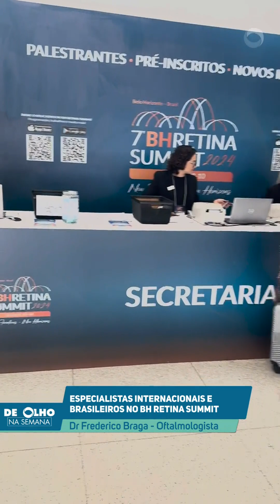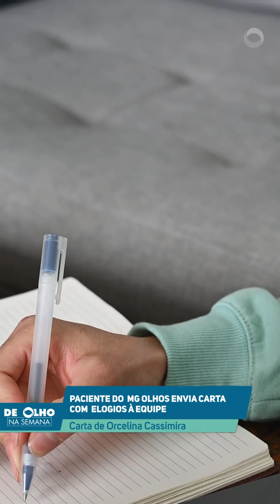De Olho na Semana - 024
De Olho na Semana - episódio 024

🌟 Desenvolvendo Líderes, Sendo Elogiados e BH Retina Summit 🌟

Essa semana foi intensa aqui na Rede Oftalmo, com o início do Programa de Desenvolvimento de Lideranças que já está trazendo reflexões importantes para nossos gestores. 👩💼👨💼 A pergunta que norteou o encontro foi: "O que devemos parar, continuar e começar a fazer?" Uma trilha que promete transformar nossa forma de liderar!

Em Belo Horizonte, estamos de olho no BH Retina Summit, onde grandes especialistas de retina e vítreo discutem os avanços mais recentes. Uma verdadeira imersão em inovação e ciência! 🔬✨

E pra fechar com chave de ouro, recebemos uma carta de agradecimento emocionante da nossa paciente Orcelina Cassimira. Isso nos lembra todos os dias do impacto positivo que estamos criando. 💌👁

Ah, e antes de ir, já levou seu pai pra consulta oftalmológica esse ano? Aproveite o Dia dos Pais e cuide da visão de quem você ama! 👨‍👧‍👦

Curta, compartilhe e nos vemos na próxima semana! ✌